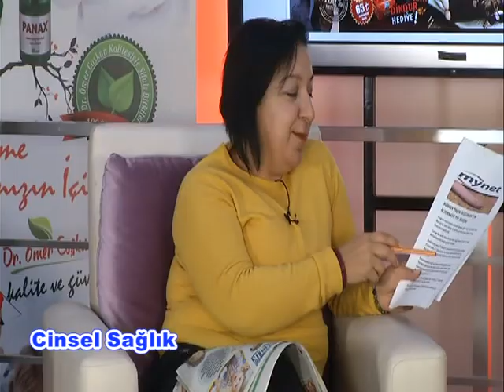Cinsel Sağlık Dersleri 1